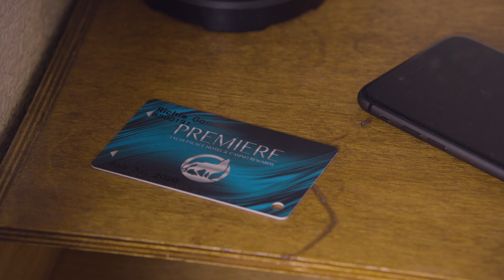We're Open!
Richie Gamblé welcomes you back to Tachi!